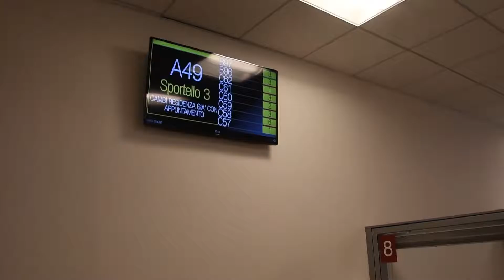NotiziaUtile | Quanto tempo ci vuole per ottenere un certificato a Venezia?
Raccogliamo in un unico articolo alcune delle informazioni che possono rivelarsi utili per il cittadino o il turista a Venezia